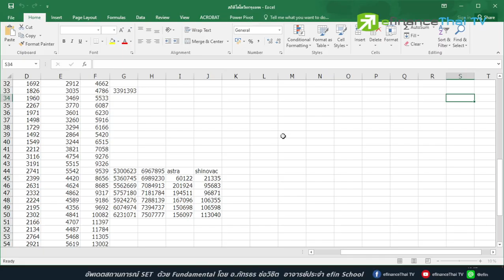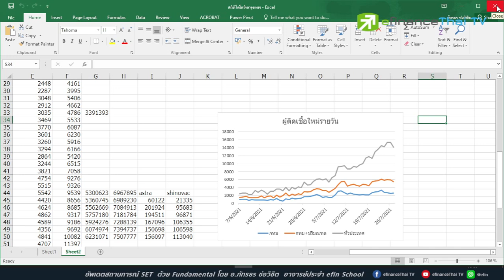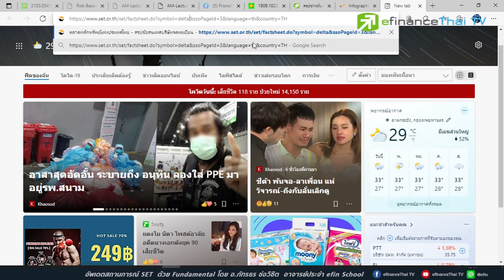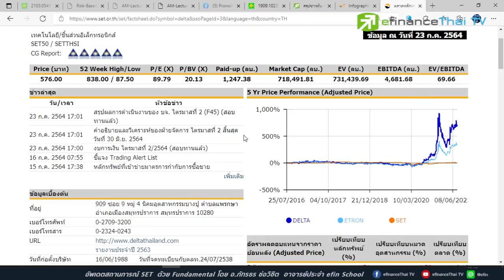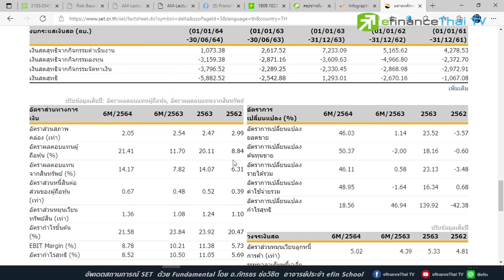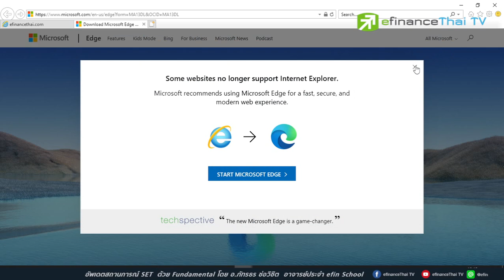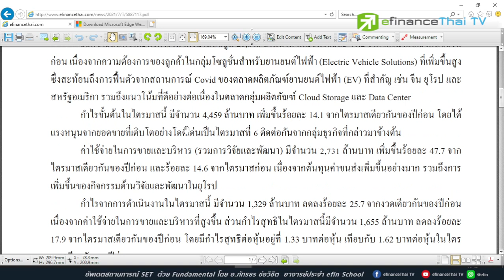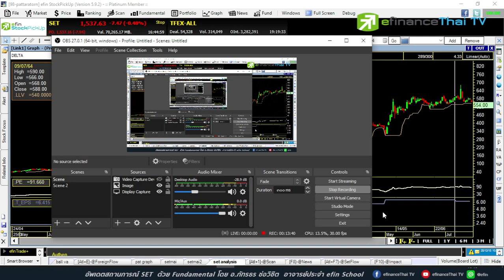ส่องหุ้นdeltaโตต่อไหม - อ.ภัทร efin School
คอร์สปูพื้นฐานการเล่นหุ้น
เครื่องมือefin เเบบออนไลน์
ติดตามอัพเดตข่าวสารการเงิน-การลงทุนได้ที่